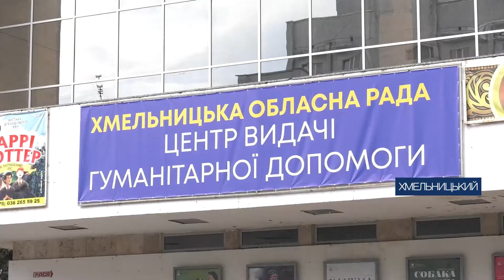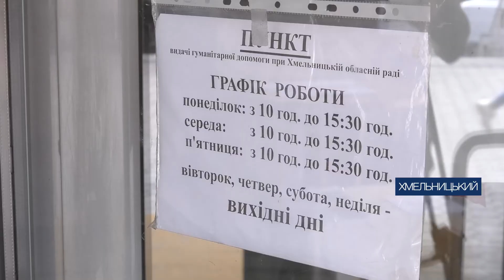У Хмельницькому з початку повномасштабного вторгнення працюють точки збору та видачі одягу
Бракує теплого одягу та дитячого харчування. У Хмельницькому з початку повномасштабного вторгнення працюють точки збору та видачі одягу. Туди можуть звернутися люди, які вимушено покинули свої домівки, часто без усіх необхідних речей. Перед початком осені попит змінився. Що нині найнеобхідніше - у сюжеті.